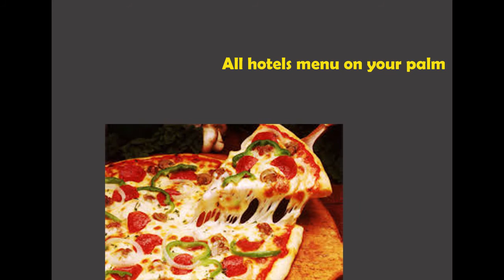Best Animation and Graphic Institute Ahmedabad.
KSHITIJ VIVAN is one of the leading Educational Institute in the field of Designing. Institute imparts training in Animation, Graphic Designing, Web Designing, VFX, Multimedia, Film Making, 2d Animation, 3d Animation, Architecture walk through and Gaming. Institute offer both Career Courses and Short Courses.

On Successful completion of training students are placed in best companies of India like Prana Studios, Vista Print, Prime focus, Xentrix… .etc Institute is based in Ahmedabad, Gujarat and presently students of all over Cities of Gujarat like (Junagadh, Bhavnagar, Bhuj, Gandhidham, Mehsana, Himmatnagar) and Rajasthan like (Udaipur, Jodhpur, Abu, Ajmer, Bhilwara) are studying in center.